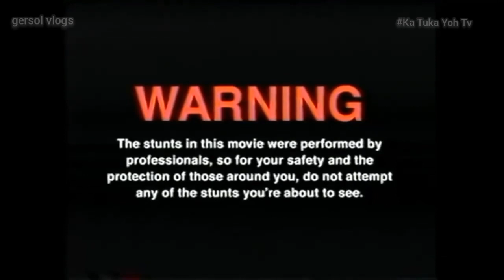Kailan Kaya Mauulit Ito?